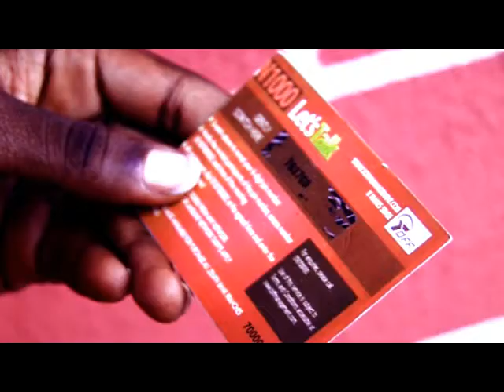lets talk commercial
television commercial for let's talk conference call card.